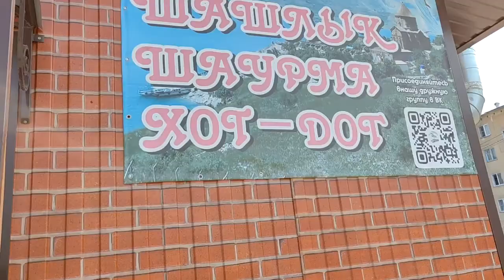Шаурма. платье, пни, дурман, рассказы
Сборная солянка за один день.